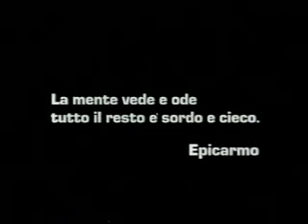La Grotta dell'Addaura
Reconstruction of a Palaeolithic ritual in Sicily.